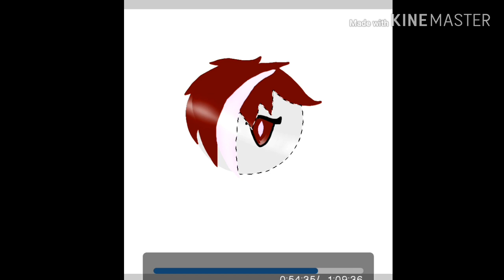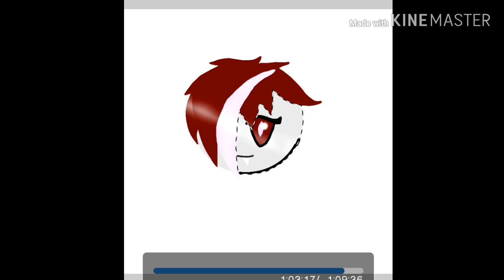Special Valentine's Day speed draw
Next few months i'm starting making more puffballs and making  nicknames characters.
my first puffball character is "Vampira the Vampire Knight and Ron the Flaming WolfWrath Knight OCs(if u see a signature it shows RPz, it belongs to me!)" . I'll be making more soon!
Happy valentine's day everyone and have a wonderful weekend! ❤